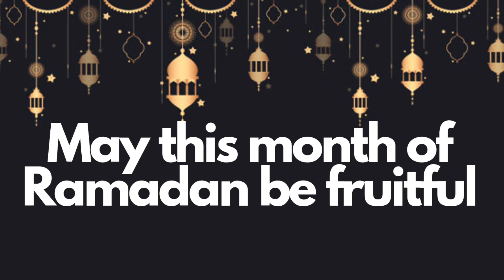Situation during ramadan | Vlog #3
Yes, a non-Muslim may wish someone a "Happy Ramadan." But Muslims typically don't say that to each other. The Arabic greeting is "Ramadan Mubarak," which means "Happy Ramadan," or "Have a blessed Ramadan." Another is "Ramadan Kareem," which means "Have a generous Ramadan."